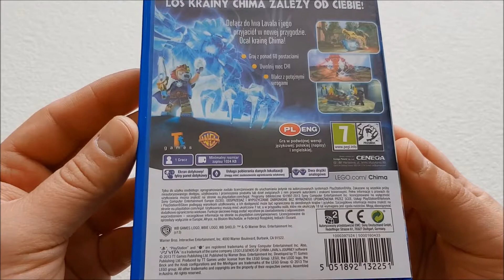Lego Chima Laval's Journey on PS VITA gameplay